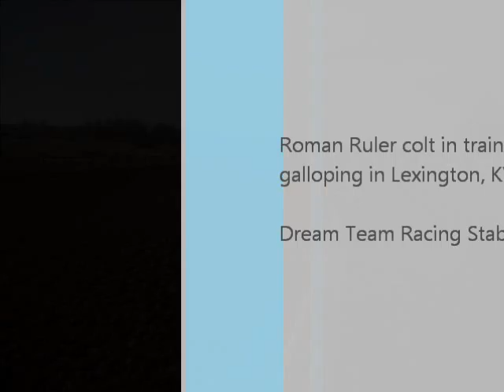DTR video - 111201 RRcolt1.wmv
Dream Team Racing Stable's promising Roman Ruler yearling colt has been very forward in his early training and has been going to the track for his regular galloping sessions. This clip was taken of him (he is on the outside) on 12/01/11 and looks comfortable on the track. He is doing very well.